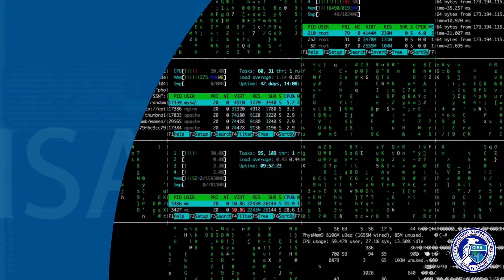How to Reskill Into a Cybersecurity Career with CISA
One of the popular trends in cybersecurity and tech hiring today is the emphasis on reskilling and upskilling to place the right professional into the position. And that push is also alive and well at the Cybersecurity & Infrastructure Security Agency (CISA), where the cross-section of infrastructure and security means professionals with a variety of perspectives are in-demand.

Reskilling helped Jermaine Roebuck, deputy associate director at CISA, move into his current role overseeing analytic operations and internet responders.